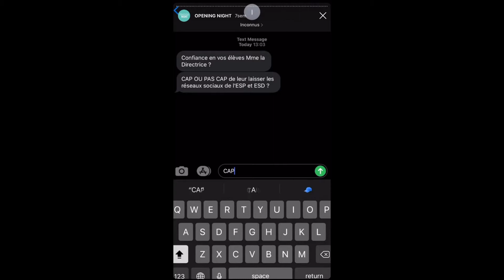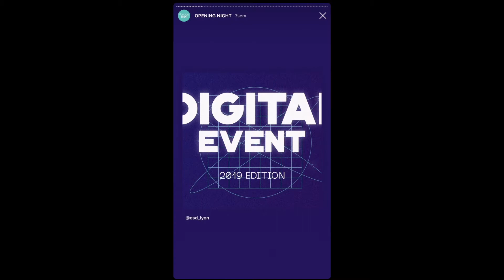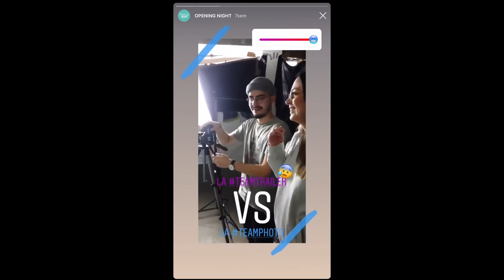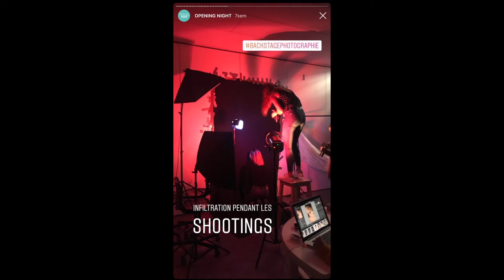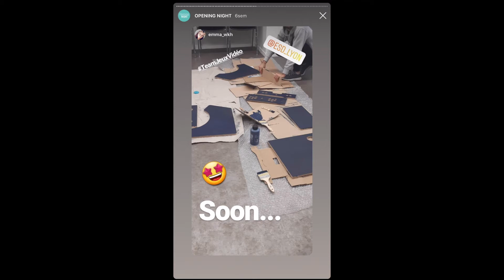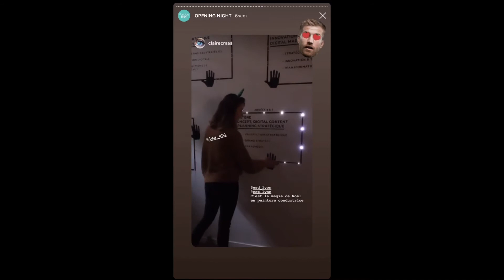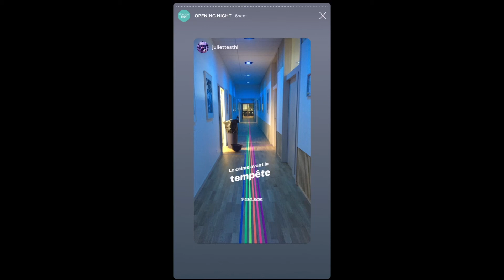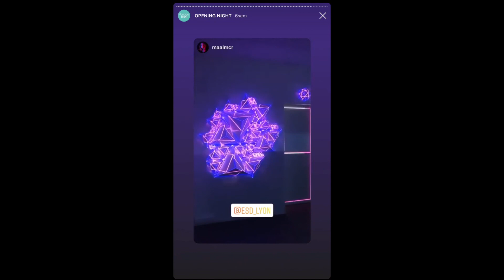📲 STORY à la UNE Instagram LyonOpeningNight | ESD Lyon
👇 INFOS EN DESCRIPTION : résumé, liens utiles et sommaire 👇

📲 Les réseaux sociaux de l'ESD Lyon ont surchauffés durant les 2 semaines de Digital Event visant à préparer la soirée d'inauguration LyonOpeningNight et la cérémonie de remise des diplômes de la promo 2019 GraduateNight.

👉 Si vous ne l'avez pas encore vue, découvrez la Story à la Une LON du compte Instagram de l'ESD Lyon !